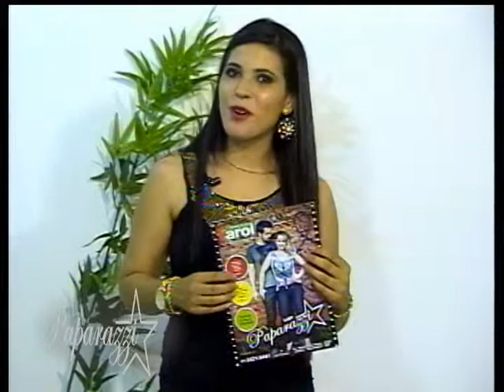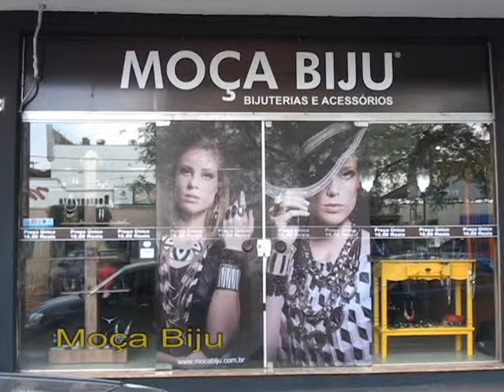2º TV SHOW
COM ESTELA MARY"S E PARTICIPAÇÃO DE TONY MACHADO DO SALÃO TONY CABELEIREIROS COM A DICA DE MAQUIAGEM
EXIBIDO PELA TV GRANN DOURADOS